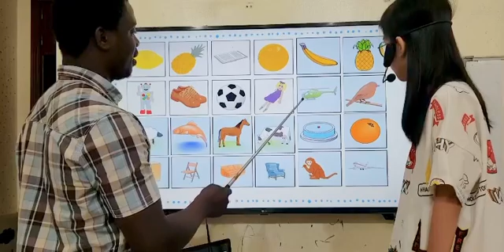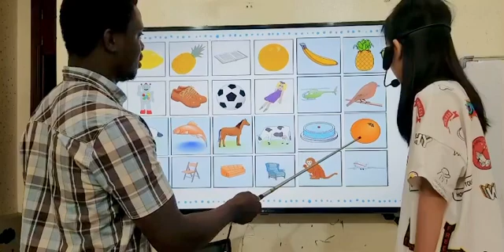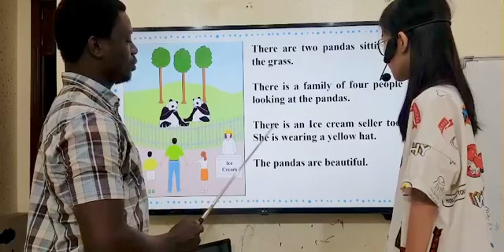TN2-2N - 20/5/2023 - Mai Khanh